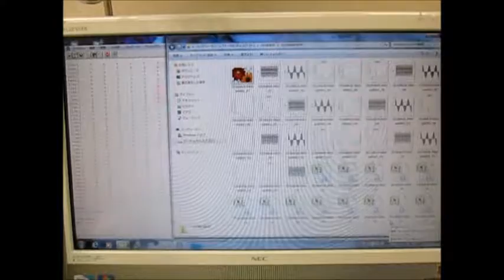対象物に伝搬する超音波振動の測定・解析 （超音波システム研究所 ultrasonic-labo）